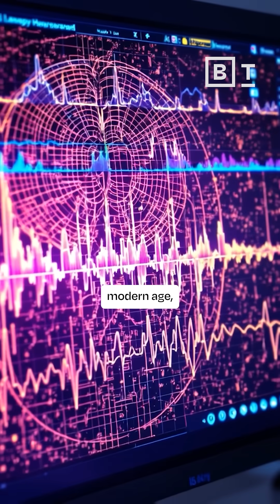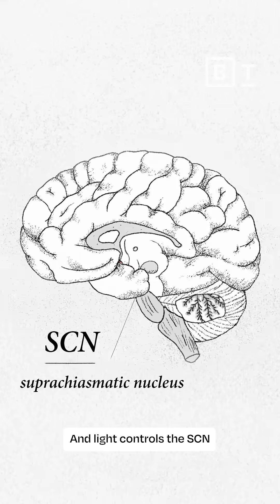How REM sleep unlocks human function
Sleep helps us recharge, but research suggests its impact is far larger than recharging our physical and mental batteries.

According to Patrick McNamara PhD, Shelby Harris PsyD, DBSM, and Dave Asprey, sleep is imperative to restoring cells, regulating metabolism, consolidating memory, and synchronizing the body’s internal clocks. REM in particular aided human cultural evolution, allowing our ancestors to make creative leaps by connecting disparate ideas. With this powerful ability, humanity was able to advance past lives of pure survival and into ones filled with art, science, and culture.